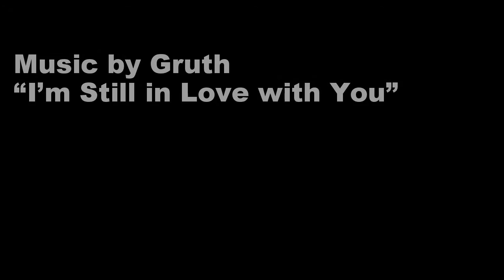BlueReef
I dove Blue Reef with Unique Sports Aruba on August 29, 2015